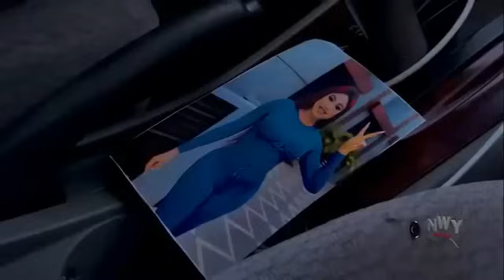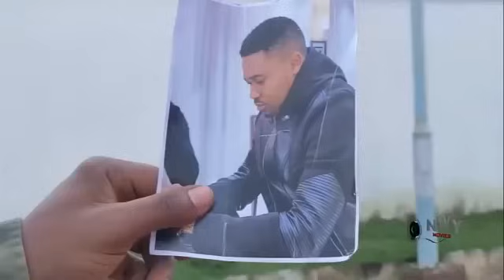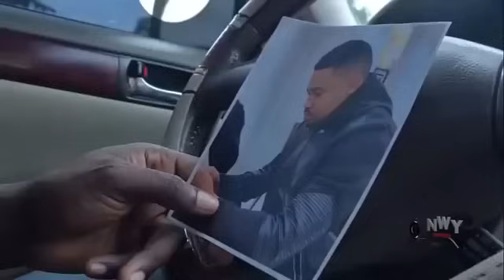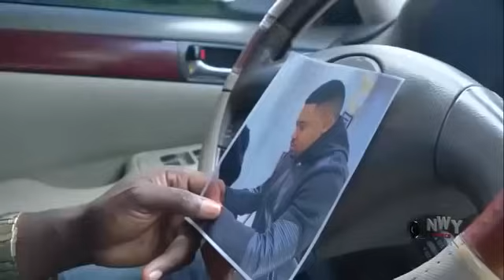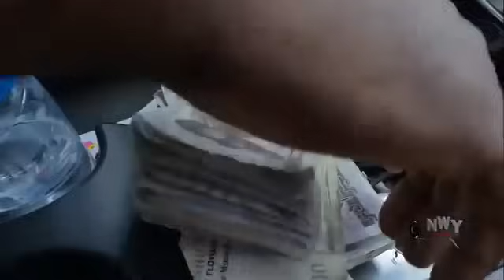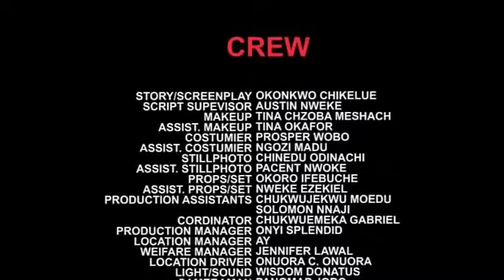THE LOVE BETWEEN THE TWO OF US -BEST OF MAURICE SAM & CHIOMA NWAOHA 2024 NEW NIGERIAN TRENDING MOVIE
If you are looking for Nigerian Movies 2024 Latest Full Movies, then you need to check out Okija Amaka TV! This romantic movie moves you into the world of the best Nollywood movies 2024 latest full movies. You'll definitely love this full movie and the latest entry in the Okija Amaka TV
 movies on Omoni Oboli TV starring Chidi Dike, Angel Unuigwe, Sarianm martin,pearl wats Eddie Watson, Too sweet annan, Sandra Okunzuwa, clinton joshua, sonia uche, chinenye nnebe, uche montana,chioma nwaoha, sarian martin, chike daniels